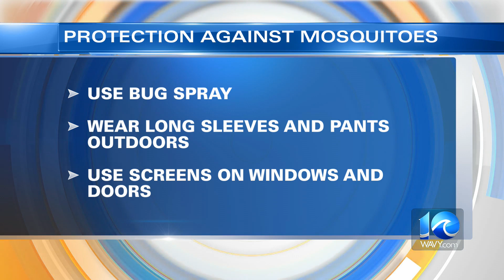West Nile virus and eastern equine encephalitis detected in mosquitoes in Suffolk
Use the following proactive measures to prevent mosquito bites while outdoors:

- Wear loose, long, and light-colored clothing when outdoors
- Apply insect repellents containing DEET as directed on the label.
- Remain indoors during times of greatest mosquito activity (1 hour before dusk to 1 hour before dawn)